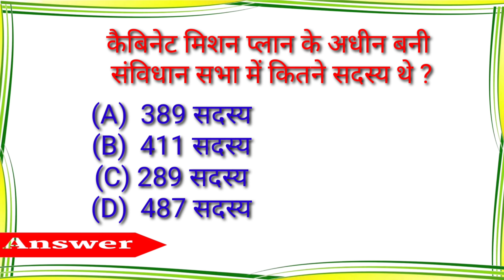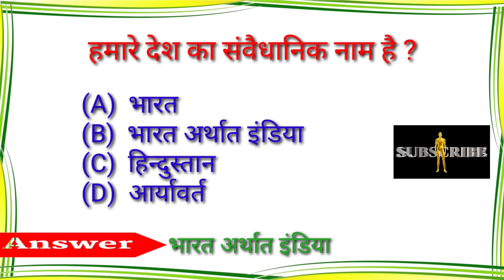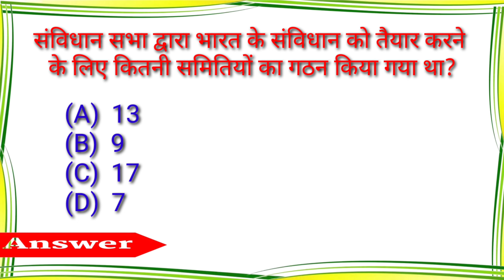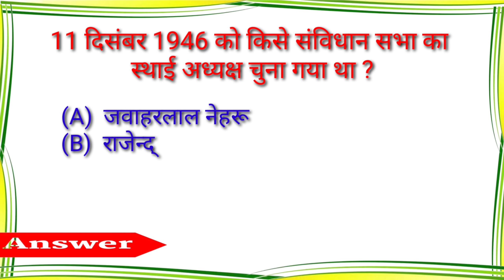10 महत्वपूर्ण प्रश्न सभी Exam के लिए | Gk Questions and answers|Railway PYQ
10 महत्वपूर्ण प्रश्न सभी Exam के लिए | Gk Questions and answers|Railway PYQ|gk